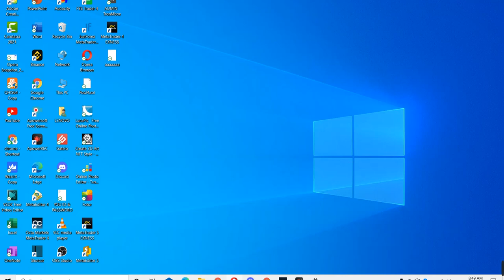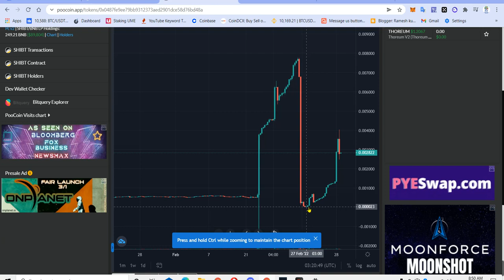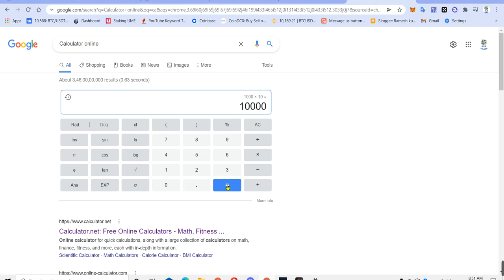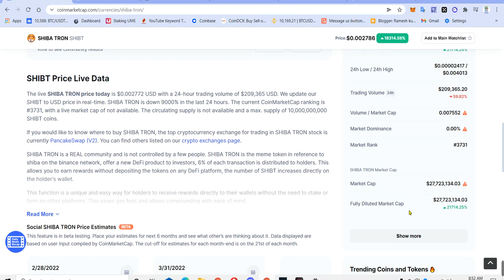SHIBA TRON Price (SHIBT) 27747.65% || 100$ का 10000$ बना दिया